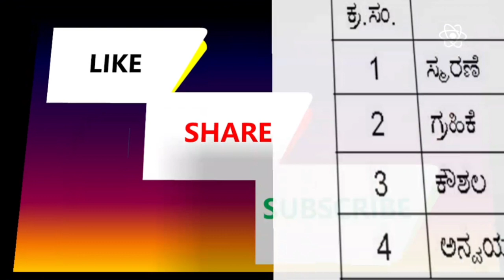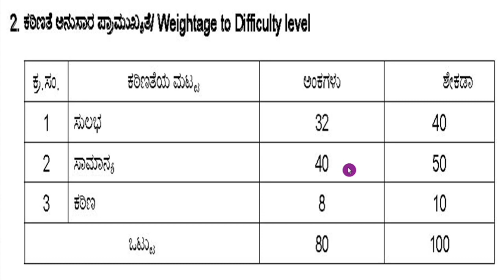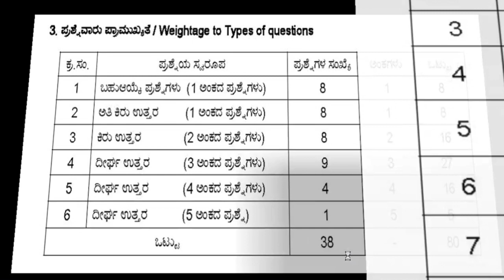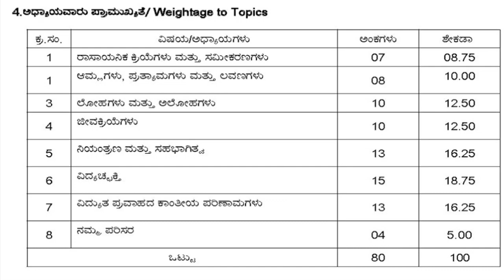SSLC SCIENCE MIDTERM BLUE PRINT 2022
SSLC SCIENCE BLUEPRINT 2021